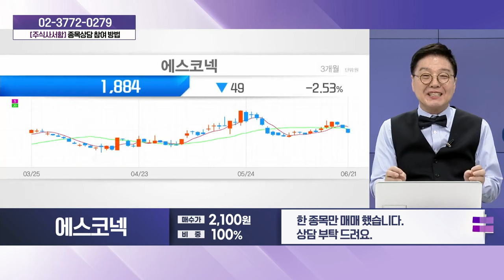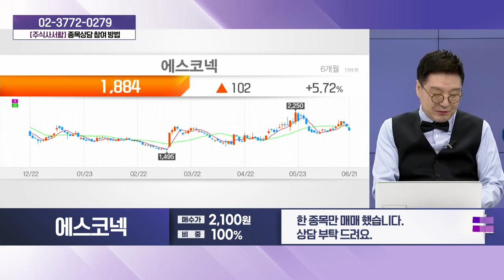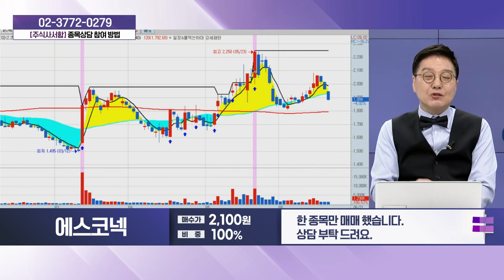에스코넥(096630)_성기배, 송민석 전문가 종목상담 (20240622)